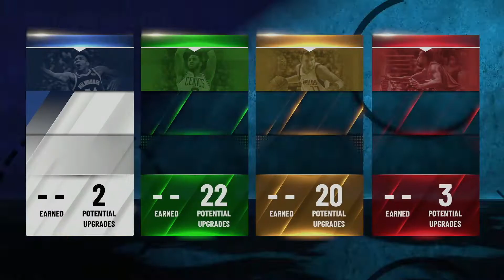NBA 2K21 Tutorial #7 - Najlepsze BUILDY w MyCareer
W dzisiejszym poradniku przyjrzymy się MyCareer oraz buildowi na poszczególne pozycje :V

Jancio - Na codzień zwykły śmiertelnik, w czasie wolnym reprezentant Polski PZPN oraz członek NDE w sekcji Efootball PES 2021.

Psn: jancioPL.